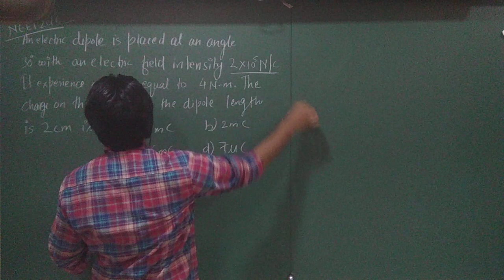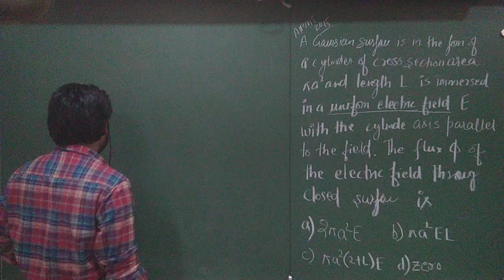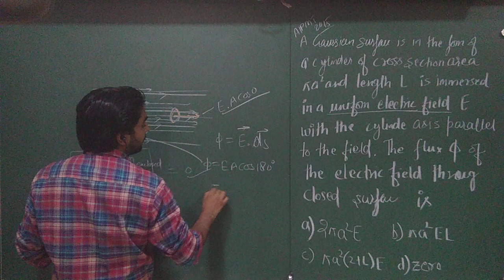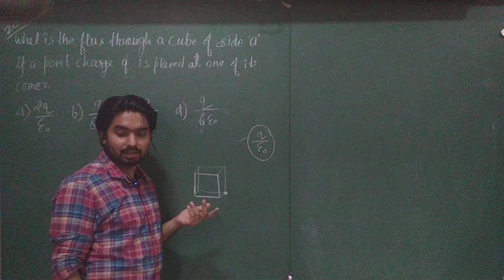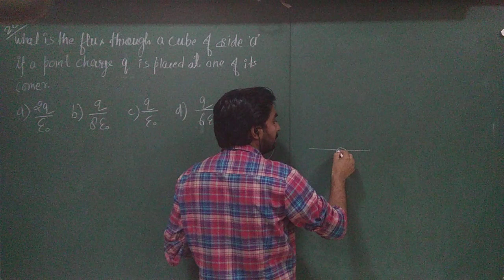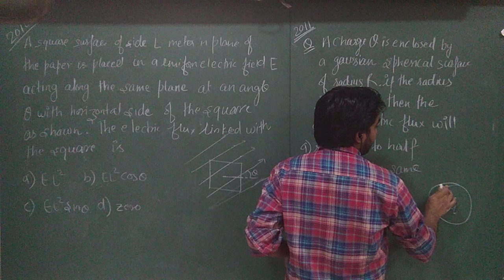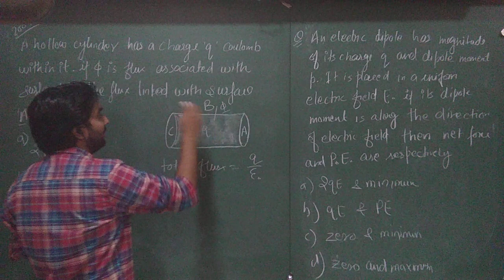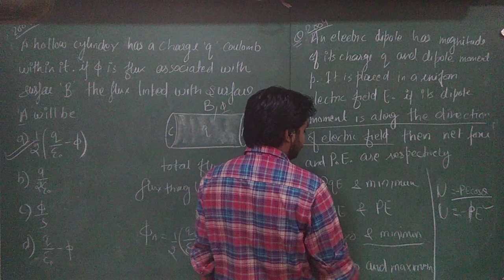Electric Charge NEET mcq